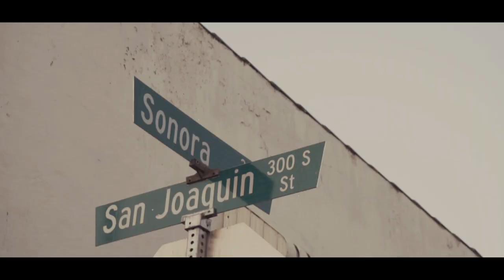king Resse - Let It Blow | Dir.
Follow :  @kingresse_bandz  \ @wethepartysean and @young_kez.